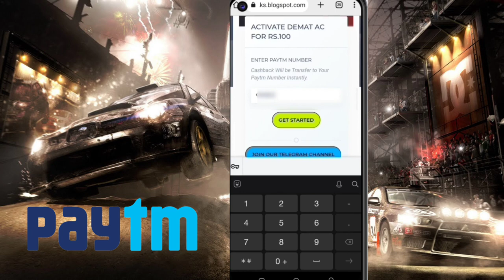Today New Campaign Loot Offer 100₹+₹+100₹ Instant Paytm Cash || Tasks💰Campaign BUG|| New Paytm app